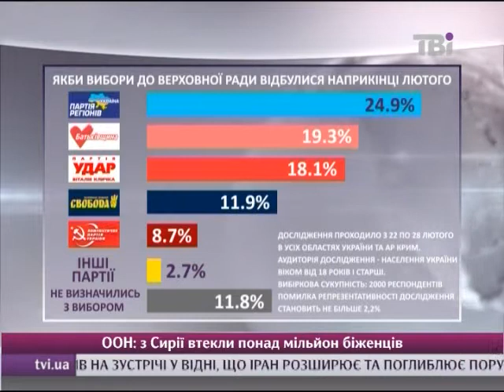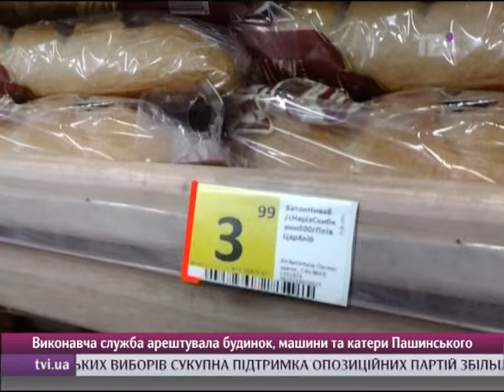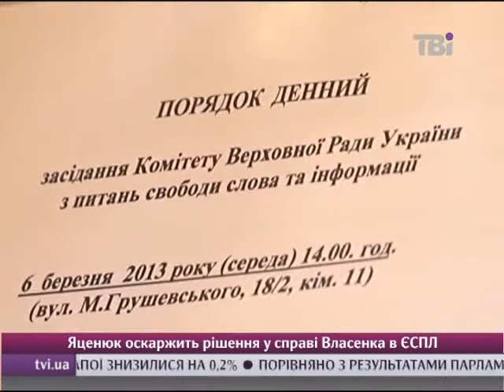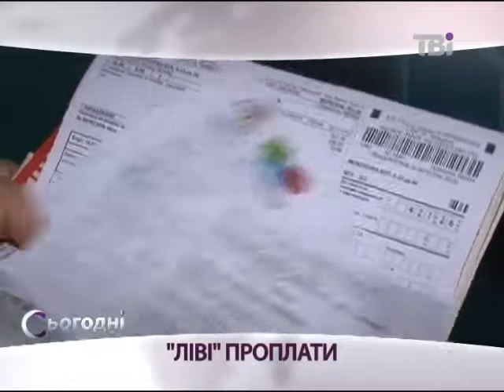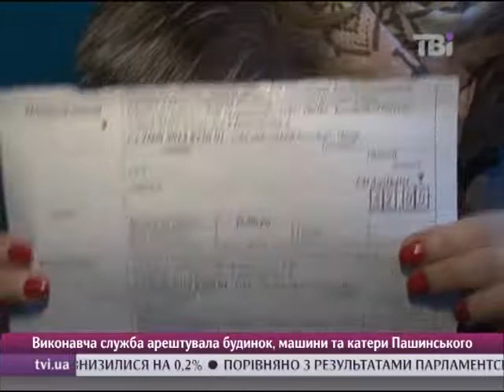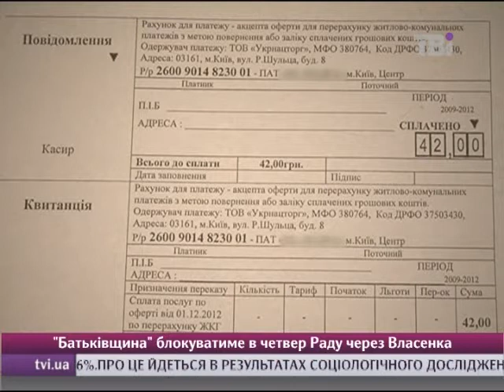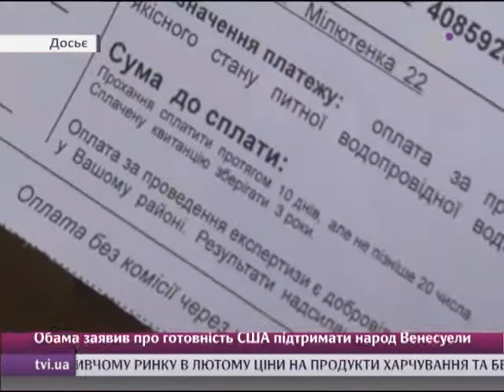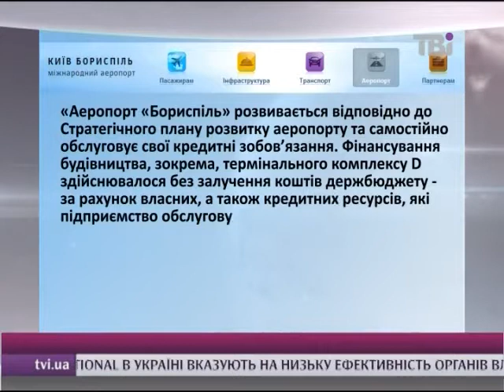Сьогодні від 06.03.2013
Суд відібрав мандат у захисника Тимошенко. Опозиція грозить владі списком невиїзних. Бізнесмен припускає, що до замаху на нього причетний  &quot;регіонал&quot;. Соціологи порахували шанси Януковича на президентський дубль.